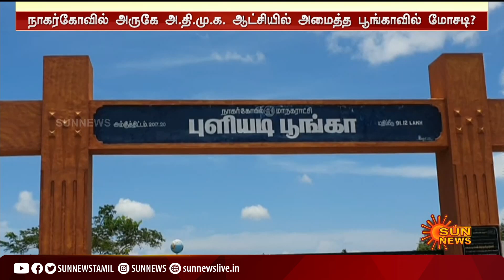மக்கள் நடமாட்டமே இல்லாத இடத்தில் ₹91 லட்சத்திற்கு பூங்கா அமைத்த அதிமுக அரசு; மக்கள் கடும் கோபம்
Nagarcoil | Park | PublicPark | மக்கள் நடமாட்டமே இல்லாத இடத்தில் ₹91 லட்சத்திற்கு பூங்கா அமைத்த அதிமுக அரசு; மக்கள் கடும் கோபம்